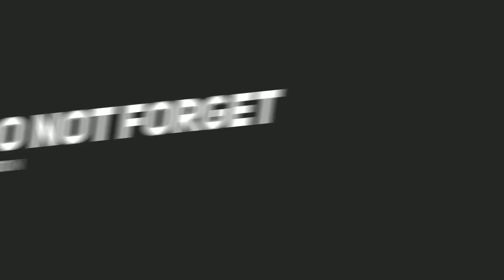Trending Punjabi Ringtones Feb' 19 Ft. COKA COKA & Etc | Download Now | MUSIC COLORS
Hello Friends.

We are back with a new video and today we have TOP 5 TRENDING PUNJABI RINGTONES FEB' 19 for you all.

VIDEO CREDITS :- MUSIC COLORS
RINGTONE CREDITS :- MUSIC COLORS